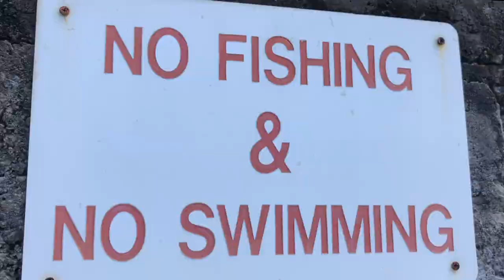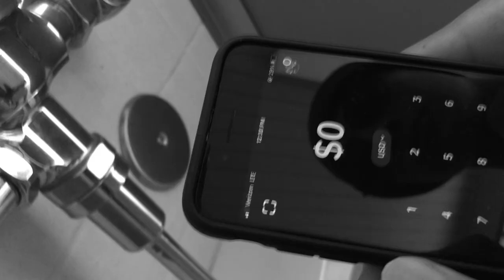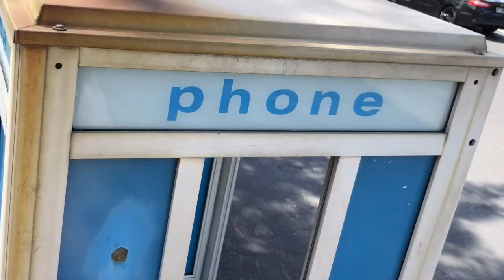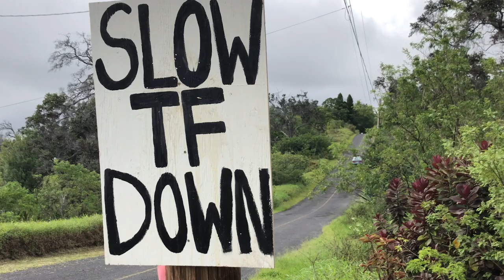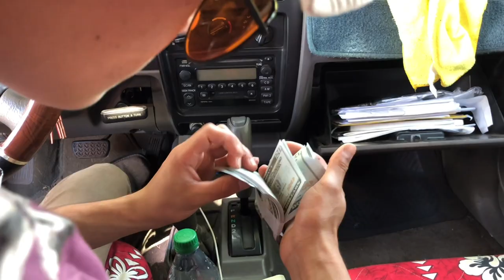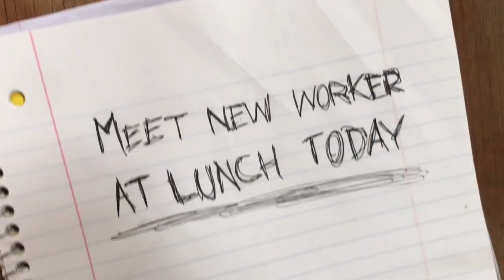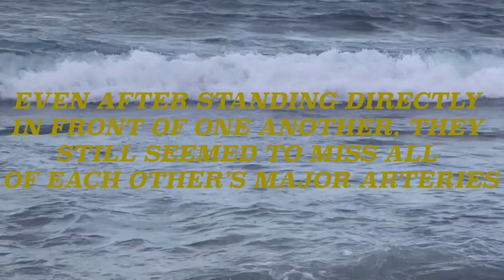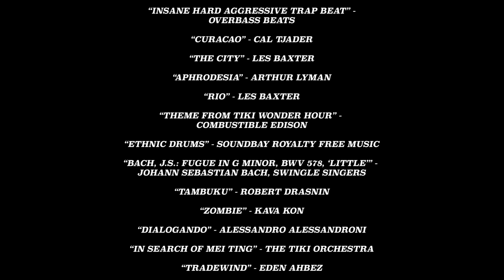PARADISE RUN (Crime Comedy)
WATCH IN HIGHEST POSSIBLE QUALITY BECAUSE ITS SHOT ON AN IPHONE. ME AND THE HOMIES SPENT ALOT OF MONTHS MAKING THIS HAPPEN. I WROTE, DIRECTED, AND EDITED THE FILM WHN I WAS 19.